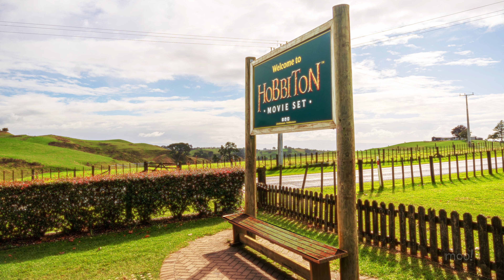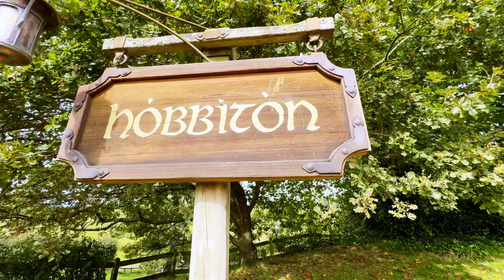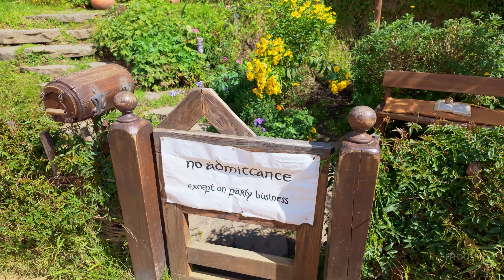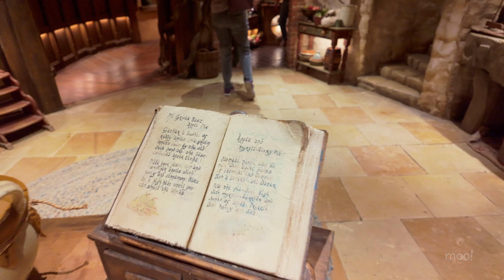HOBBITON Movie Set + Bagshot Row Homes 4K Walking Tour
Hello friends!  Today, we are at the Hobbiton movie set located in Matamata, New Zealand.  This place is absolutely worth the visit as you feel like you walked into the movie!  Let's wander through the lush rolling hills of the Shire, walk amongst the adorable hobbit holes,  tour inside BOTH homes on Bagshot Row and end with a drink at the Green Dragon Inn!   Enjoy!

Location Timestamps:
00:00 - In Today's Walk Intro
00:57 - Start of walk at Shire's Rest
01:14 - On the shuttle ride
01:45 - Hobbiton!
02:35 - Bilbo and Frodo's hobbit home
04:33 - Approaching Bagshot Row
04:50 - Samwise Gamgee's home
05:15 - In through the Red door Hobbit hole
09:40 - Green door Hobbit hole
11:00 - Green Dragon Inn
12:35 - Last views of the Shire

Filmed in 4K using:
DJI Osmo Pocket 3
Zoom H1n
Roland CS-10EM In-Ear Monitors
Sony a7 IV: Sony 16-35 F2.8
GoPro 11

4K TravelWalk what to do in New Zealand New Zealand cruise excursion New Zealand attraction Hobbiton movie set tour